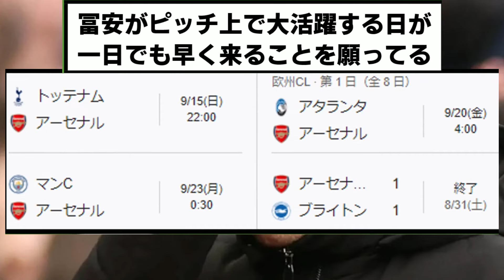【絶望】アーセナル、次節スパーズ戦ウデゴ・ライス・メリーノ抜きwwwww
2chサッカーの噂話【ネット民の反応】

ノーロン前はなんでいつもこうなるんや